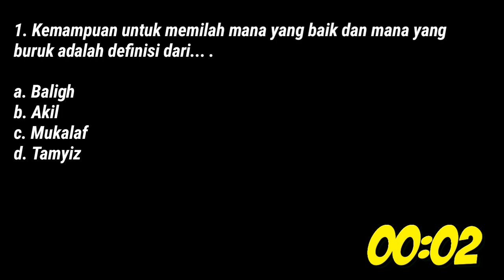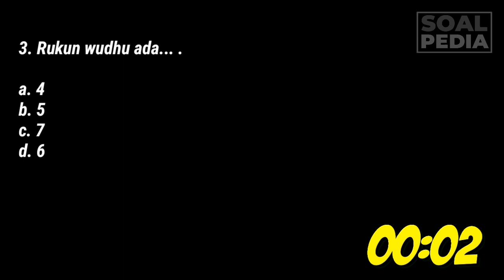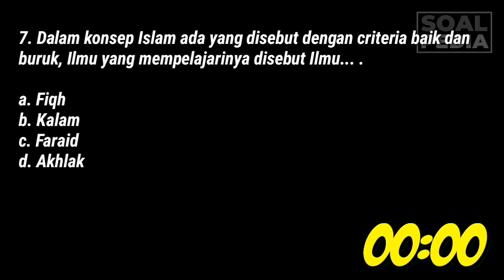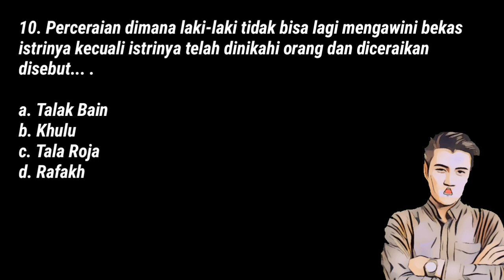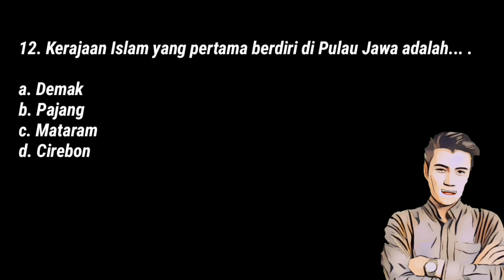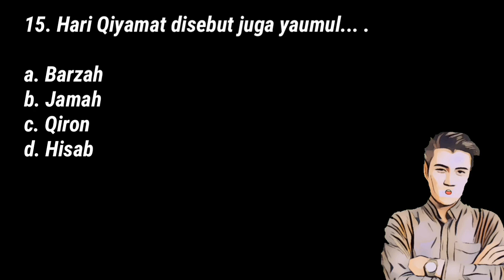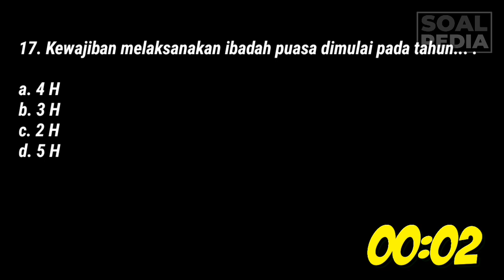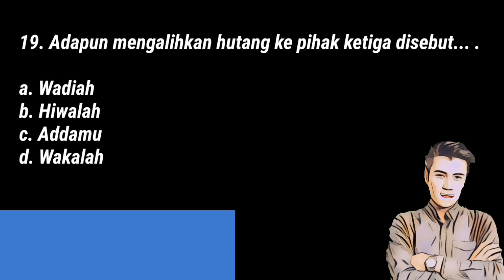Soal Tes Perangkat Desa Tentang Agama Islam Terbaru ( Contoh Seleksi Pamong / Aparat Desa ) 2021